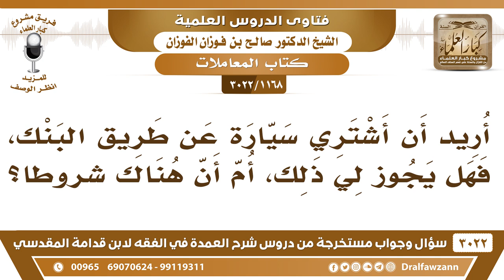[1168 -3022] أريد أن اشتري سيارة عن طريق البنك، فهل يجوز لي ذلك؟ أم أن هناك شروطاً؟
-"[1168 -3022] السؤال: يقول: أريد أن اشتري سيارة عن طريق البنك، فهل يجوز لي ذلك؟ أم أن هناك شروطاً؟
الجواب: الجَوَابُ: إذا كان البنك يملك السيارة ويبيعها عليك لا بأس يملكها، وتشتريها منه فلا بأس، البنك وغيره، أما أنك تعاقد معه يذهب ويشتري السيارة عقب ما تتعاقد أنت وياه هذا حرام لا يجوز، باع ما لا يملك، نعم.
للاشتراك في قناة الشيخ صالح الفوزان

للاستفسار والإقتراحات والدعم
رئيس الفريق
لمشروع كبار العلماء